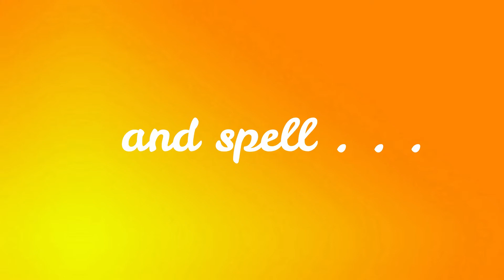Outtakes and Bloopers: Immersive Sports Science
19th Jully today is our (Immersive Sports Science ) birthday, to celebrate, it here is a selection of the bloopers and outtakes that happened throughout the year.